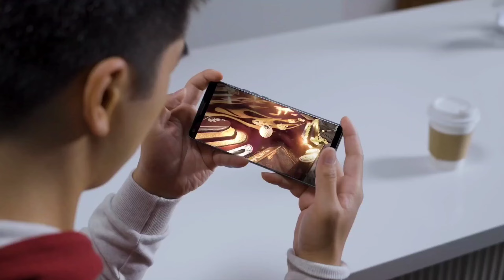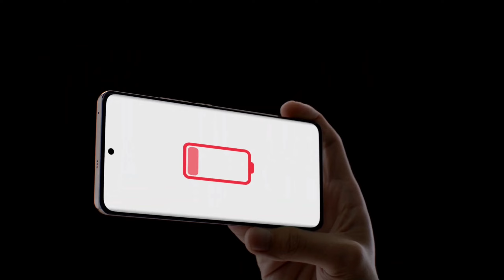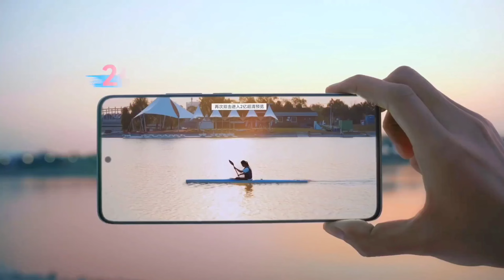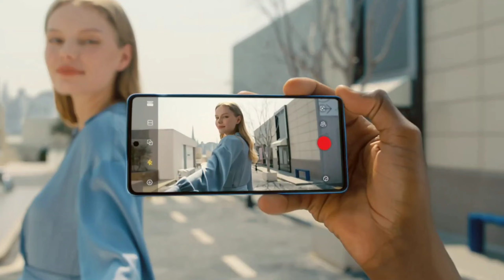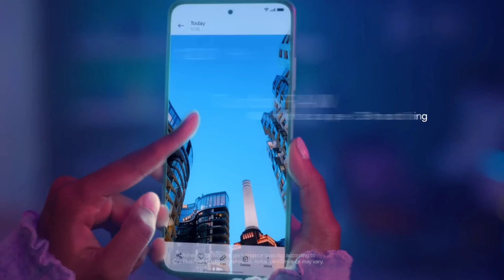Top 5 Best Phone Under 18000 In 2024 | Best Camera Phone Under 18000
your Queries Solved:
technical subhankar